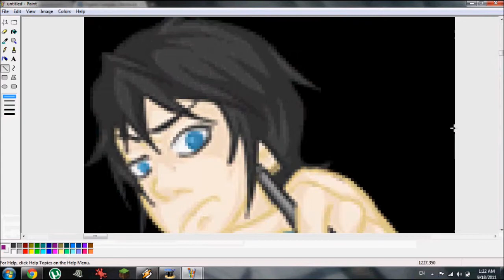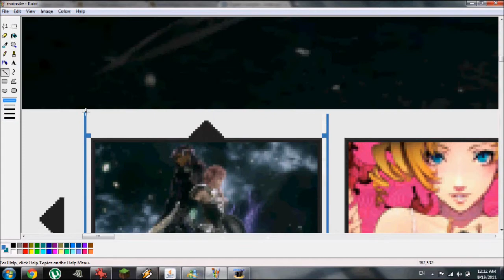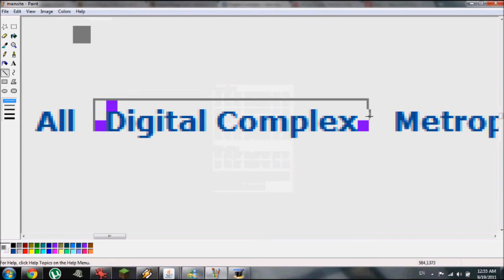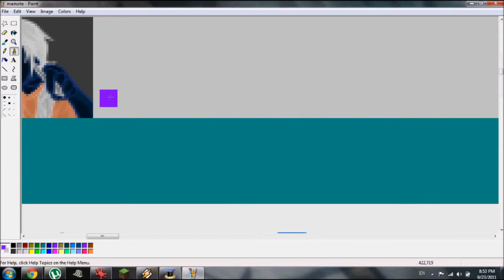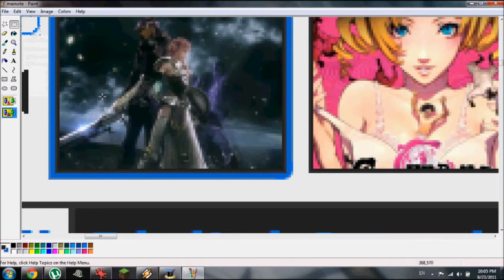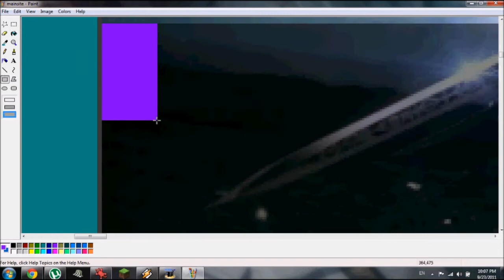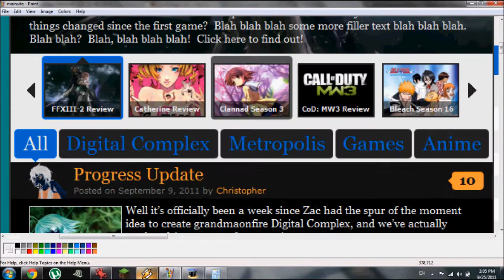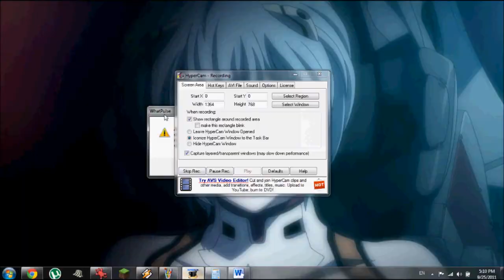Digital Complex [Main Site Design]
Me designing the main site page for Pyro3000's website, Digital Complex

Programs used: MS Paint XP (for basically all of the work), Irfanview and RIOT for image adjustments.

Character avatars  and "Digital Metropolis" banner created by Christopher (aka Goten)